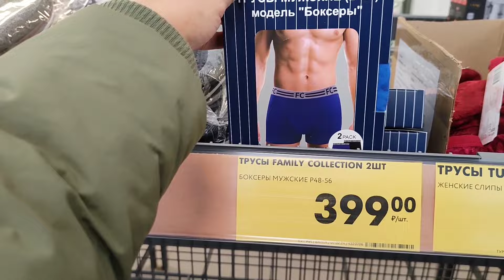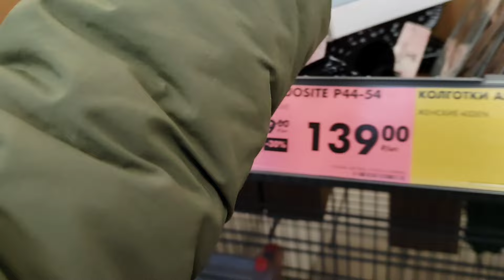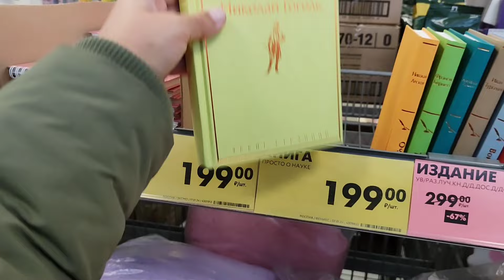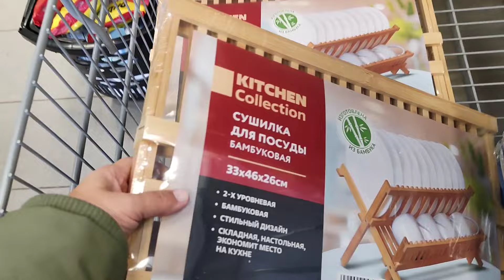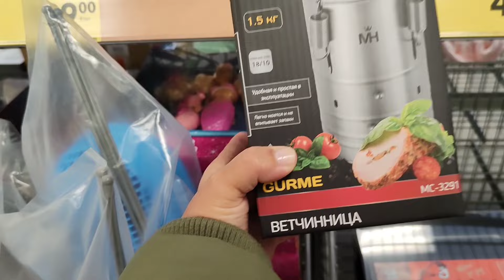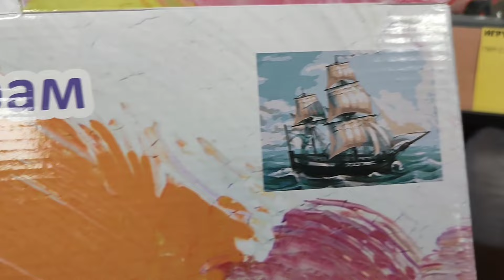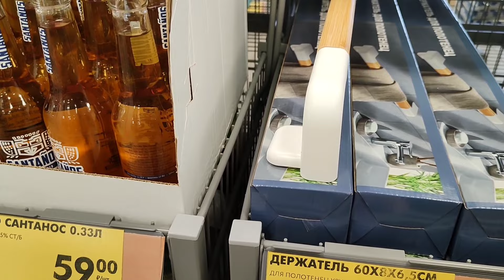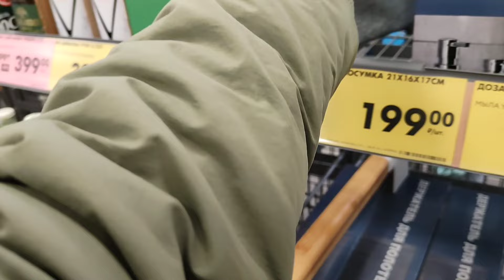🐥Чижик новинки!🔥 Обзор из магазина бюджетных товаров 2024